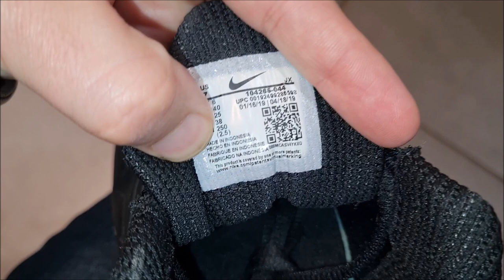Nike Shox real vs fake. How to spot fake Nike shox R4 in 2022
How can you tell if Nike Shox are fake?
Image result for nike shox r4 spot fake
Examine the SKU number on the box and the labels inside of the shoes. Every pair of authentic Nike shoes comes with an SKU number that is identical to the SKU number on their box. If the numbers are missing or do not match, they are likely fakes. Check the tongue label.

How can I check my Nike barcode is original?
Locate the tag inside your shoe.

All authentic Nike shoes have a tag sewn into them with their size, barcode and model number on it. You will recognize it most easily by the barcode. Look for it inside: The tongue.

What are Nike Shox best for?
Image result
Nike claims that Shox not only absorb impact from heel strike while running, but also claims they "spring back" and add more power to a runner's stride. Aside from this alleged boost in speed, the Shox is supposed to provide superior shock absorption with high-tech elastic foam.

When did Nike Shox R4 come out?
The Nike Shox R4 releases October 4 in both men's and women's sizes at the below specialty global retailers and online at Net-a-Porte